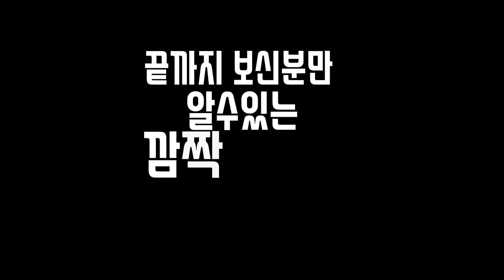이걸로 국 끓여 먹을것도 아니고..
스니커토크의 시작을 알려드립니다!!
스니커와 관련한 재미있는/웃픈 사연있으신 분
언제든지 연락 주세요!!